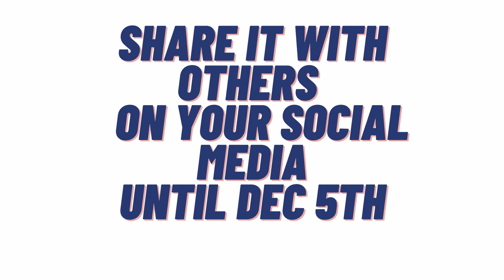EuropeanVolunteeringCapital2022 We nominee YOU!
ENG

Greetings from Gdańsk. City of Solidarity.

Together with Izmir in Turkey, Madrid in Spain and Gorizia in Italy we are candidate for title European Volunteering Capital 2022.

On 5th December we are celebrating International Volunteer Day. On that day we will find out who will receive the title. Dear viewers, please keep fingers crossed for each candidate!

Dear Izmir, Madrid, Gorizia volunteers!
 As a volunteers here in Gdańsk

WE ARE NOMINATING YOU!

Record a short group video in recognizable place in Your city and spread the word about volunteering and European Volunteer Capital. Wish other cities good luck and nominee Your friends.

You are not from mentioned cities? No worries. Share some best wishes to volunteers all over the world.

Don't forget to add

Good luck!

PL

Pozdrowienia z Gdańska, miasta Solidarności.

Wraz z Izmirem w Turcji, Madrytem w Hiszpanii i Gorizią we Włoszech walczymy o tytuł Europejskiej Stolicy Wolontariatu 2022 roku.

5 grudnia obchodzimy Międzynarodowy Dzień Wolontariatu. Tego dnia dowiemy się, kto otrzyma tytuł. Tym samym chcemy zaapelować do Was. Drodzy widzowie, trzymajcie kciuki za każdego kandydata!

Drodzy wolontariusze z Izmiru, Madrytu i Gorizii!
Jako wolontariusze w Gdańsku

NOMINUJEMY CIĘ!

Nagrajcie krótki film grupowy w rozpoznawalnym miejscu w Twoim mieście i rozpowszechnij informacje o wolontariacie i Europejskiej Stolicy Wolontariatu. Życz innym miastom powodzenia i nominuj swoich przyjaciół.

Nie jesteś z wymienionych miast? To nic. Podziel się najlepszymi życzeniami z wolontariuszami na całym świecie.

Nie zapomnij dodać

Powodzenia!